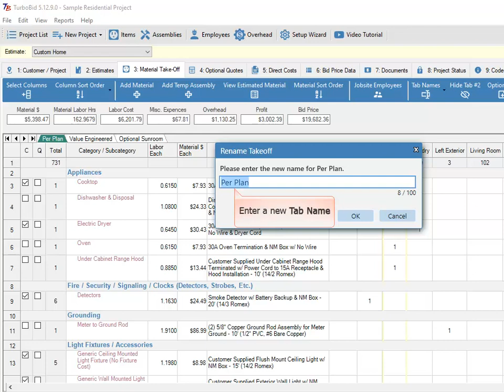Material Take-Off Tab: Tab Names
This video will show you how to edit the Take-Off tab names.